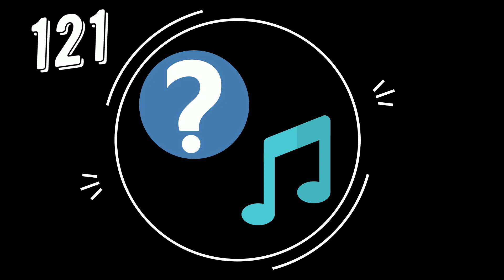123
Угадайте мелодию!

Это очень популярная советская песня о спорте. Цитата из неё стала распространённым крылатым выражением! Наверняка вы ее слышали: она о том, что хоккей — не для трусов. В таком виде цитата вошла в словари и учебные пособия.